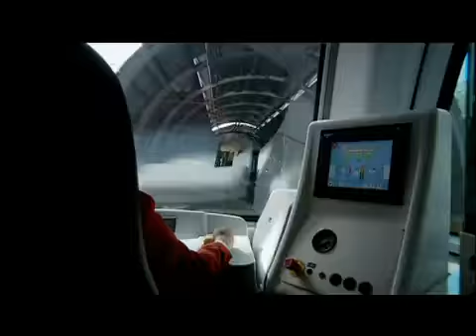Republique Dominicaine.flv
La République dominicaine, en espagnol República Dominicana, est un pays des Grandes Antilles. Elle occupe environ les deux tiers de l'île d'Hispaniola, en mer des Caraïbes, Haïti occupant le tiers ouest de l'île. L'espagnol est la langue officielle de ce pays qui compte près de 10 millions d'habitants.
source: Wikipedia